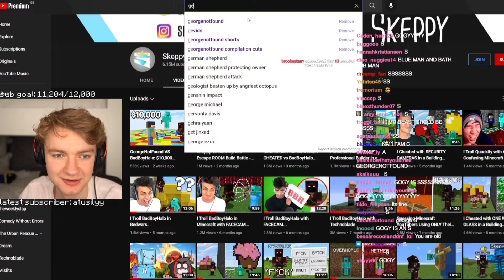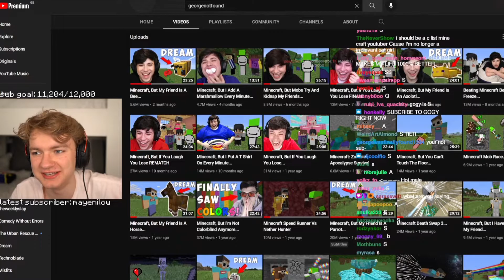Tommy Innit Rates GeorgeNotFound..